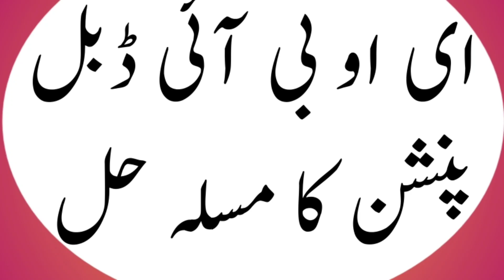EOBI Dual Pension Restored||Eobi Double Pension||Eobi pension News||Eobi Latest News About Pension